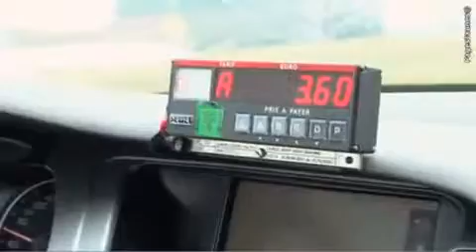Barraud Jean-Jacques à Nexon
Les Pompes Funèbres et taxis Barraud situés à Nexon dans le département de la Haute-Vienne(87)sont à votre disposition sept jours sur sept pour vous soulager dans ces moments de deuil en prenant en charge l'organisation complète des obsèques.

Nous vous proposons également nos services dans le domaine de la marbrerie funéraire, de gravure et d'entretien de sépulture.

Nous assurons des déplacements toutes distances et nous prenons également en charge le transport des malades assis.
Nous prenons aussi contact avec les journaux, un prêtre et un fossoyeur si vous le désirez.